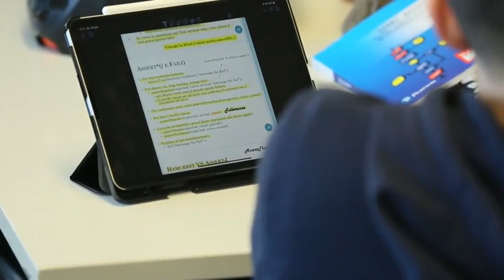I sondaggi di Primocanale, Pallavicini: "Città già a misura di anziani e giovani"